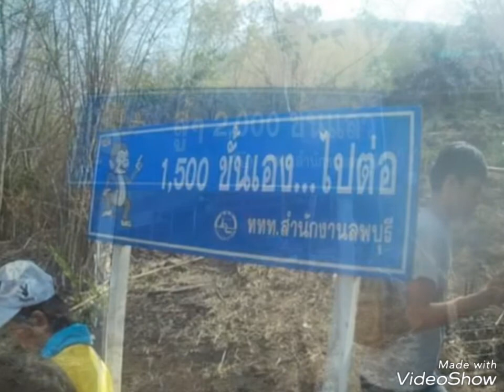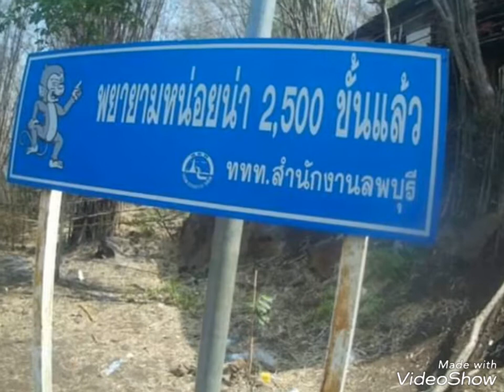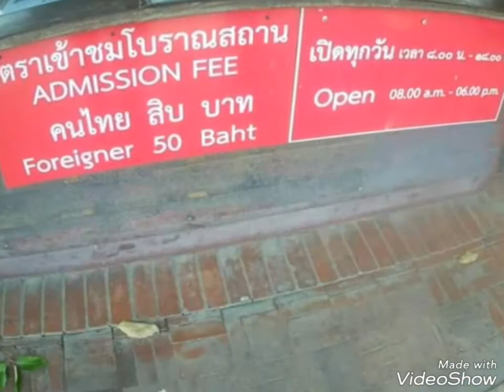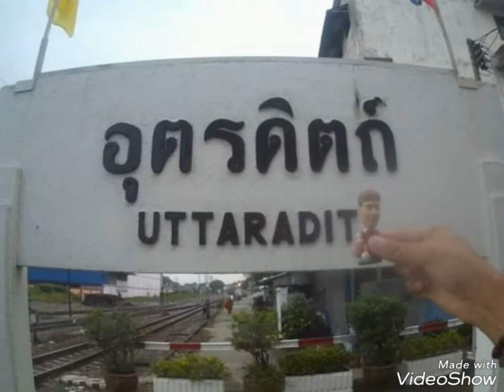รวมมิตรทริปปี61ของ ไปเที่ยวเห๊อะ เดี๋ยวแก่ตายก่อน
สรุปทริปของไปเที่ยวเห๊อะฯปี2561(ไม่ใช้รถยนต์ส่วนตัว)
1.พระปฐมเจดีย์ @นครปฐม (รถไฟ)
2.วัดป่าเลไลย์/วัดเถรพลาย/ตลาดสามชุก @สุพรรณบุรี(ขสมก.เขต8)
3. วัดปากคลองมะขามเฒ่า @ชัยนาท (ขสมก.เขต8)
4.วัดท่าซุง @อุทัยธานี(ขสมก.เขต8)
5.เขาวงพระจันทร์ @ลพบุรี(ขสมก.เขต8)
6.รูปปั้นเด็กดิน/สตรีทอาร์ต/หอศิลป์ดีคุ้น/พิพิธภัณฑ์ฯ/วัดมหาธาตุ@ราชบุรี(รถไฟ)
7.ชายหาดหัวหิน@ประจวบคีรีขันธ์ (รถไฟ)
8. อุทยานประวัติศาสตร์@อยุธยา(รถไฟ)
9.วัดบางหญ้าแพรก ฯลฯ@สมุทรสาคร (ขสมก.เขต8)
10. วัดศรัทธาธรรม ฯลฯ @สมุทรสงคราม (ขสมก.เขต8)
11. วัดนอกปากทะเล ฯลฯ /โครงการหลวงแหลมผักเบี้ย @เพชรบุรี (ขสมก.เขต8)
12. วัดใหญ่ (พระพุทธชินราช) @พิษณุโลก(รถทัวร์)
13. วัดท่าหลวง/สถานีรถไฟพิจิตร@พิจิตร(รถไฟ)
14  สถานีรถไฟบ้านปิน/ร้านกาแฟแห่ระเบิด@แพร่
(รถไฟ)
15. เมืองลับแล/วัดท่าถนน/อนุสาวรีย์พระยาพิชัยดาบหัก@อุตรดิตถ์ (รถไฟ)
16.สะพานข้ามแม่น้ำแคว/พิพิธภัณฑ์สงคราม/สุสานดอนรัก @กาญจนบุรี (รถตู้)
เป้าหมายที่ตั้งไว้เที่ยวไทยให้ครบ77จังหวัดโดยไม่ใช้รถส่วนตัว ปัจจุบันเที่ยวได้30จังหวัด เหลืออีก47จังหวัด เป็นกำลังใจให้แอดมินทั้งสองคนด้วยนะคะ
ไปเที่ยวเห๊อะ-เดี๋ยวแก่ตายก่อน